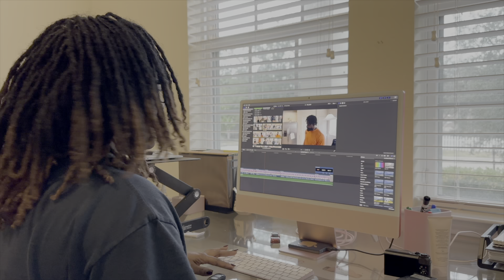Funny Skit|Little Kid Get's Pranked By a Toddler😆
I spend so much time on my iPad and my mom is always working and that makes my little sister  feel lonely . I definitely learned after this that family is more important than playing Roblox.

This video is a fictional skit featuring acting performances. Enjoy the comedic performance responsibly.

-FOLLOW SOLA-